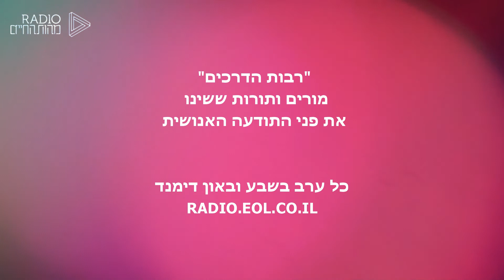דקה לצפות | אמיתי מגד | התעוררות רוחנית ודיוק על פי גורדייף